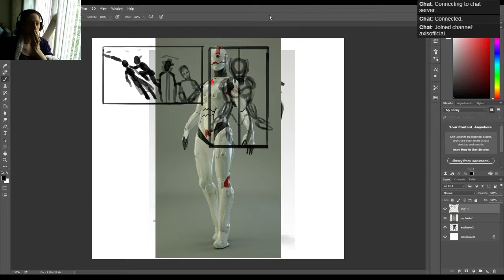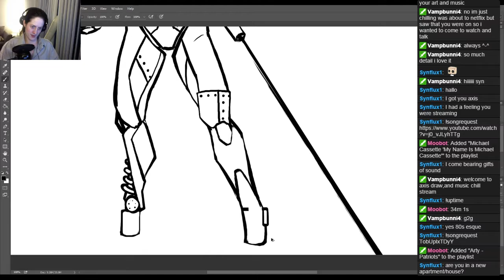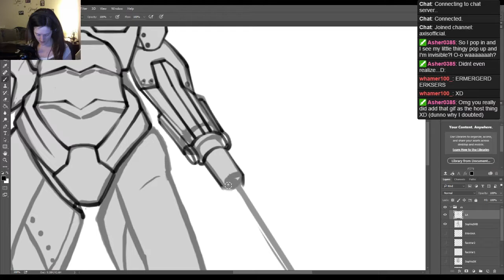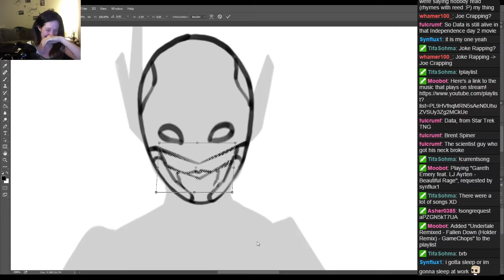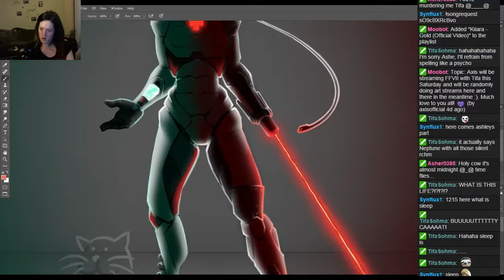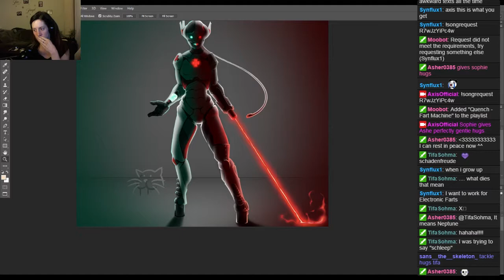Axis paints Sophie - Time Lapse Drawing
Recently a few of my coworkers and I started playing a tabletop RPG called "Technoir" and I've totally fallen in love with the story and our characters. This is my character and here's her backstory for those who are interested:

Sophie is a med bot whose model was discontinued. After many years of devoted service, she was replaced with a newer, more efficient model and disposed of. A team of rogue mechanics salvaged her and several bots of her type from a tech dump, but she was the only one left with her cerebral core intact. After replacing her power core and booting her back up, the rogue team discovered that her cerebral core had actually been damaged during her disposal. Using this to their advantage, the mechanics pushed the limits of what Sophie deemed morally acceptable and gave her a "switch:" a codeword they could say that would turn Sophie's caring persona into a medically trained monster (dunno what the codeword is yet. I was thinking "Battle Bot Engage" or "Who Wants Some Cheesecake?"). While Sophie is generally a kind-spirited and knowledgeable medic, she can also be a tool of horrific medically precise destruction depending on the needs of her compatriots.

Thank you all so much for watching and I'll see you soon with a time lapse painting of the most recent GRAE comic page :D!